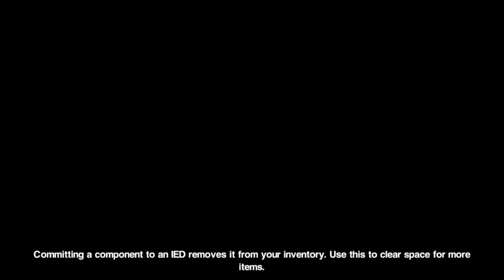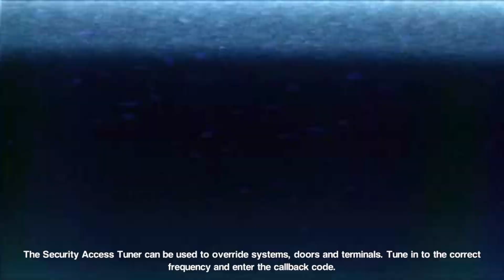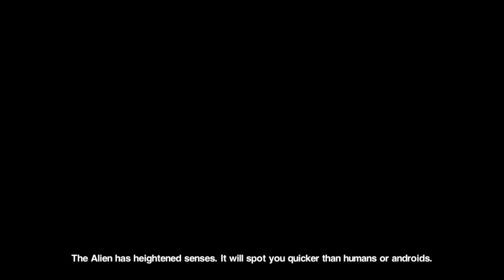Alien: Isolation iOS- Crew Expendable (Dallas) - Easy Difficulty (No Commentary)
*** Alien: Isolation - Crew Expendable (Dallas)  iOS - Easy Difficulty (No Commentary)

To be timely and properly informed I urge you to watch: "Top 3 Ways AI is Shaping our Post Human Evolution!"

- my gameplay upload of newly released port of Alien: Isolation for iOS & Android devices
- this video is made by a true fan of Alien: Isolation in all of its forms and shapes!
- video made by Valentyyne Saricelli